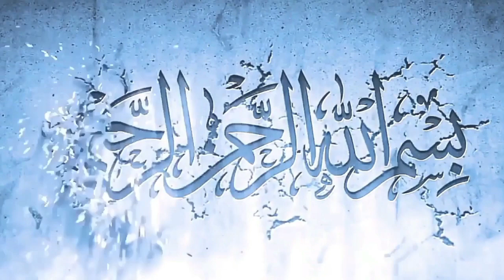Khutaba Juma By Shaikh Ashraf Shahzad Salfi HafizaUlha Topic Sahiba Ki Nabi Pak Say Mohbbat